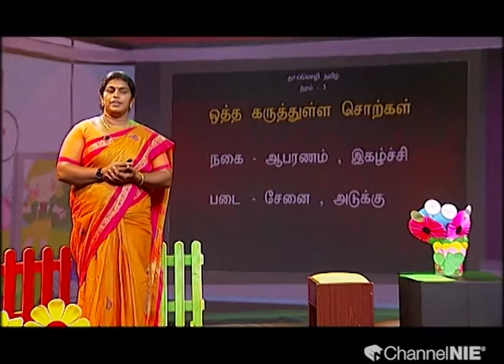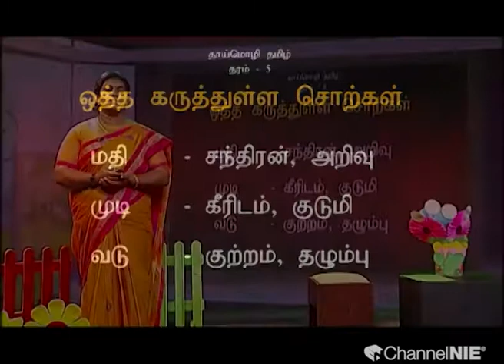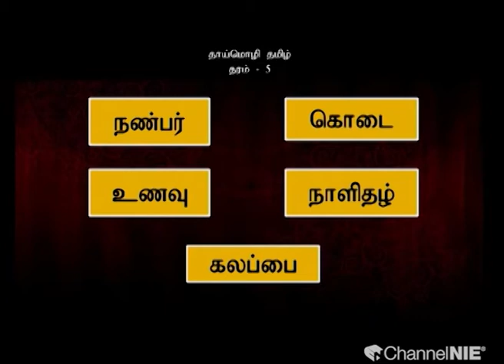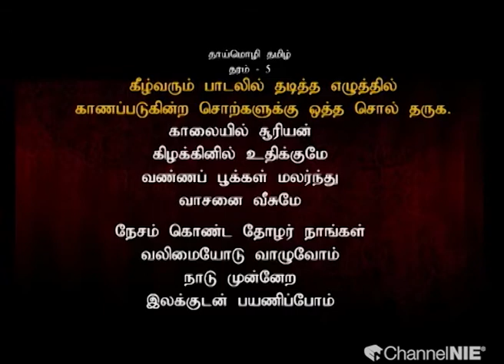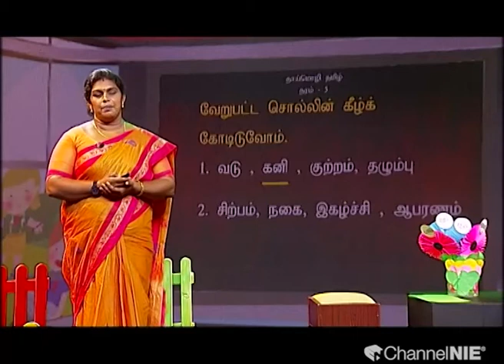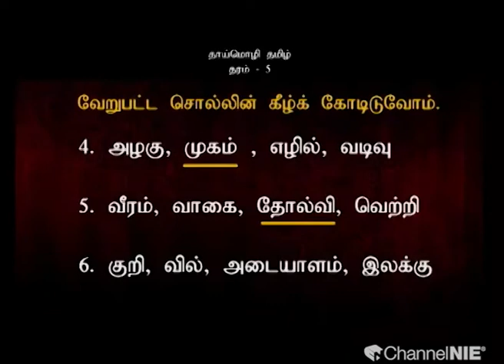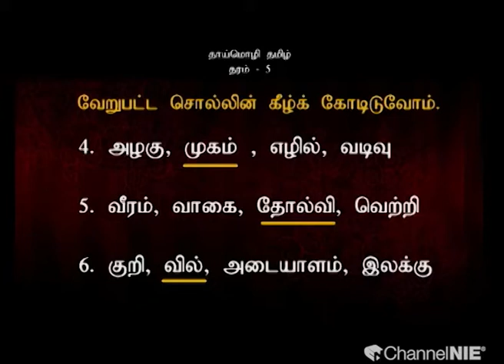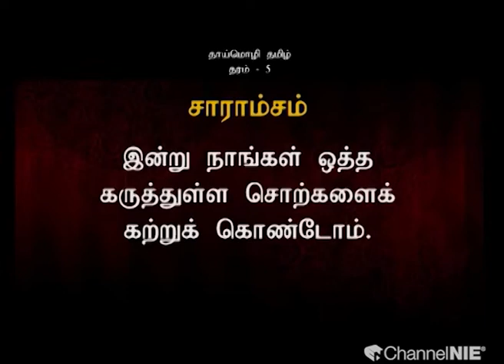ஒத்த கருத்துள்ள சொற்கள் | தரம் 5 | Tamil | தமிழ் - N 14